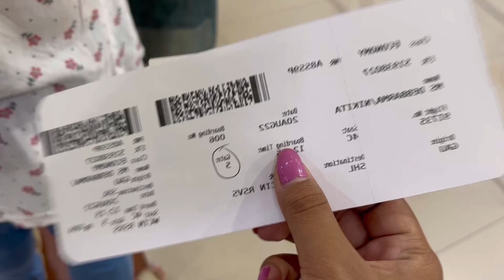Shillong ni pilot bora mang fu Haida wng nai??🤣 (old video)